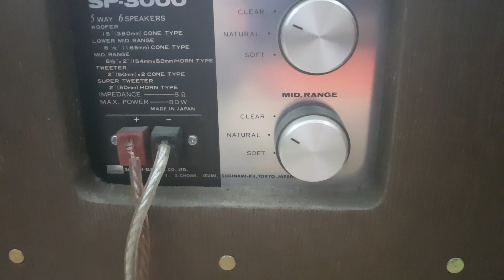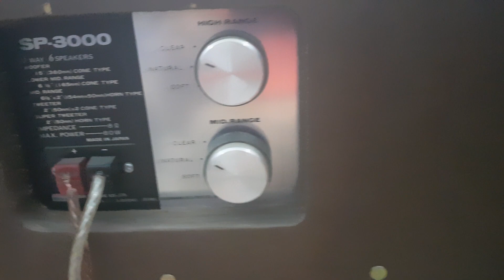Sansui sp 3000,huyền thoại nhạc vàng,bass 4 tấc,6 loa,chất âm cực kì mềm mại,ấn tượng khó phai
Đôi loa Sansui sp 3000 thuộc trong những dòng cao cấp nhất của hãng,ra đời khoảng năm 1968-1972,chất âm vô cùng tuyệt vời,với mỗi thùng 6 loa,bass 40cm,treble còi,mid 16cm,thùng gỗ lạng lưới mắt cáo tinh tế,sang trọng,giá 14.5 triệu liên hệ 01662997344 nguyenhungaudio.com